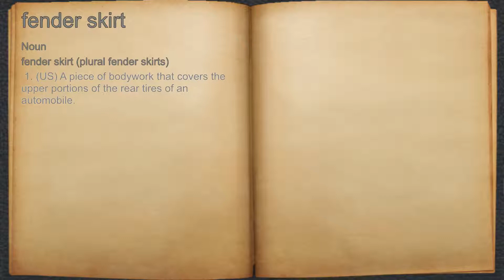What does fender skirt mean?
A spoken definition of fender skirt.

Intro Sound:
Typewriter - Tamskp